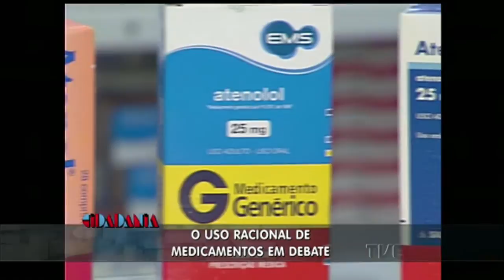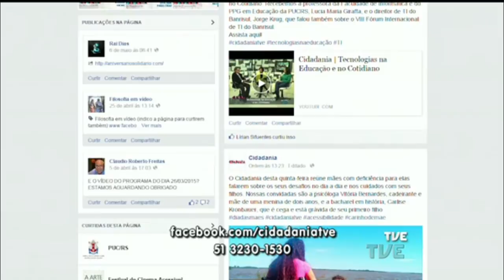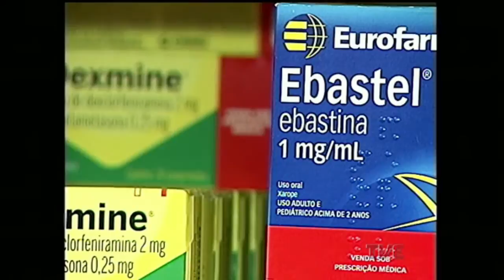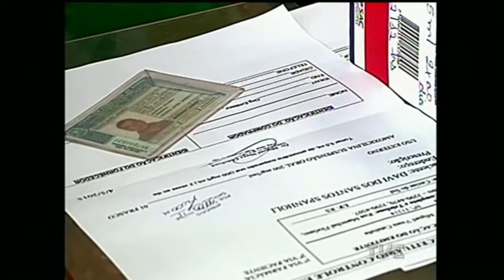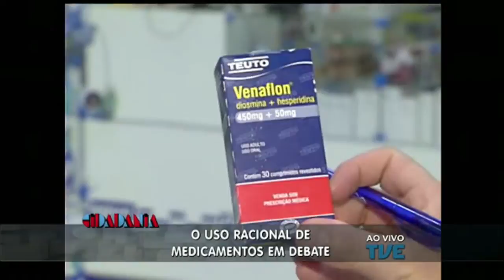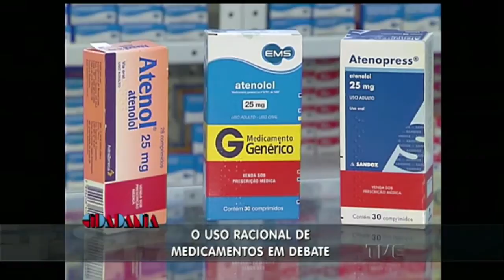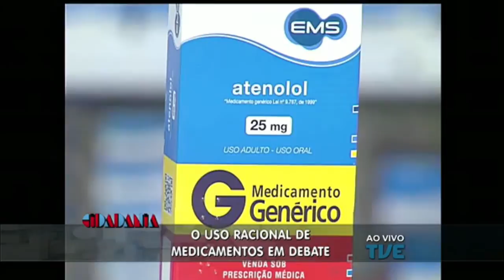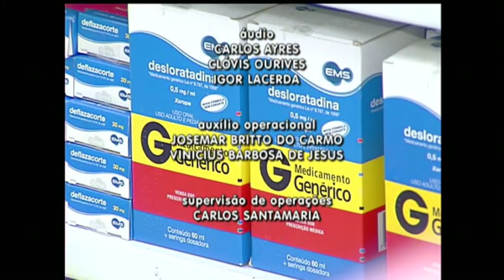Cidadania | Uso racional de Medicamentos - 08/05/15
O Cidadania fala sobre Uso racional de medicamentos. A semana em referência ao tema iniciou na terça-feira no estado.
Nossos convidados são o farmacêutico, assessor de relações institucionais do Conselho Regional de Farmácia (CRF-RS), Everton Borges, e a professora do curso de Farmácia da Universidade Federal de Ciências da Saúde de Porto Alegre (UFCSPA), Carine Blatt.